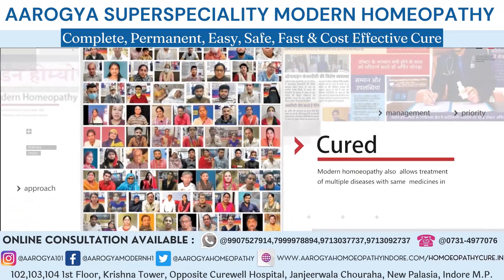Brain Tumor Treatment For Patient Of Bhilwara Rajasthan At Dr. Arpit Chopra Jain Modern Homeopathic